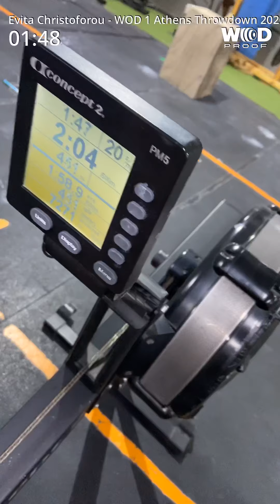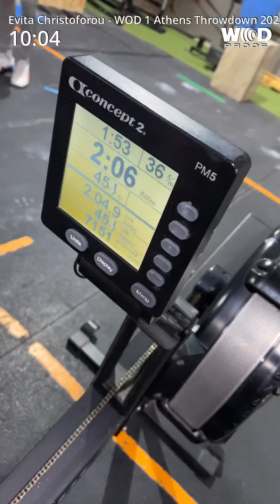Athens Throwdown 2020 Scaled Women WOD 1